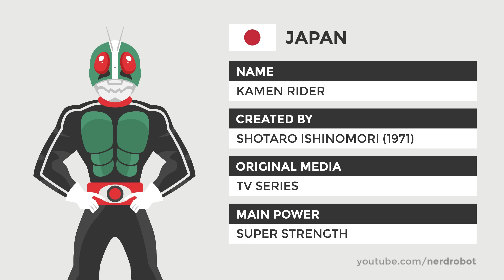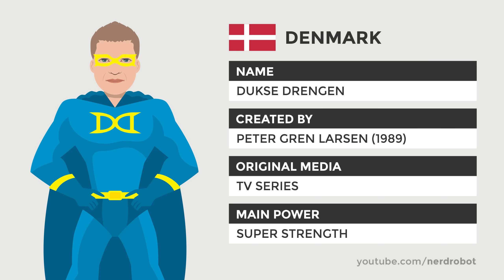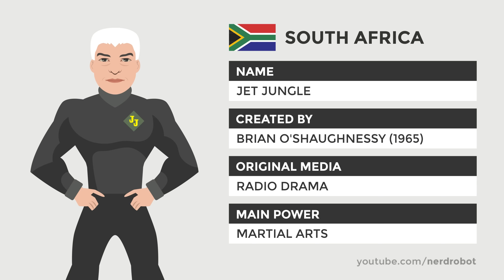Superhero From Each Country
Created by Nerd Robot.